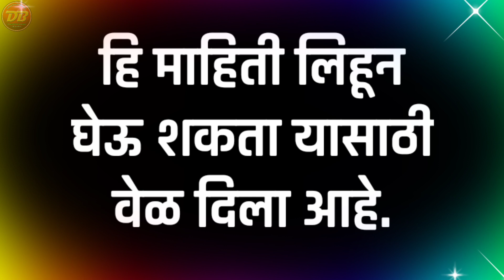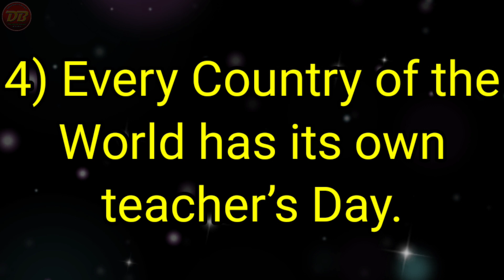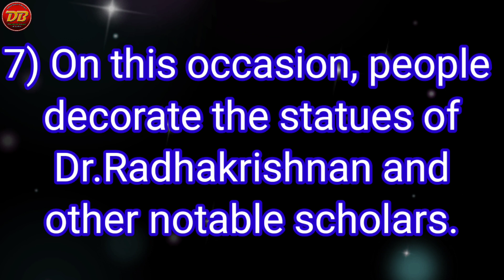10 Lines on Teacher’s Day | इंग्रजी भाषण शिक्षक दिन | जबरदस्त इंग्रजी भाषण शिक्षक दिन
🙋‍♂️ *5 सप्टेंबर "शिक्षक दिन" या निमित्ताने सुंदर ,सोपे सोपे भाषणे व निबंध चारोळ्या पहा*👍

🎈 *शिक्षक भावी पिढीचा शिल्पकार 'शिक्षक दिन*

🎈 *मी शिक्षक झालो तर..निबंध*

🎈 *मी शिक्षिका झाले तर*
🎈 *देशाच्या जडणघडणी मध्ये शिक्षक यांची भूमिका*

🎈 *माझ्या जीवनातील शिक्षक यांचे स्थान*

🎈 *माझे आवडते शिक्षक 300 शब्दांत*

🎈 *आधुनिक काळात शिक्षकांची बदलेली भूमिका*

🎈 *कोरोना काळातील शिक्षक यांची भूमिका*

🎈 *माझा शिक्षक,माझा प्रेरक*

🎈 *माझे आवडते शिक्षक 100 शब्दांत*

🎈 *शिक्षक दिन सोपे भाषण*

🎈 *शिक्षक दिन सुंदर काव्यरचना*

🎈 *मी शिक्षक झालो तर*

🎈 *शिक्षक दिन हिंदी भाषण*

🎈 *शिक्षक दिन सिंदर हिंदी भाषण-२*

🎈 *शिक्षक दिन हिंदी भाषण 300 शब्दांत*

🎈 *शिक्षक दिन सोपे हिंदी भाषण-३ १००शब्दांत*

🎈 *शिक्षक दिन १०० शब्दांत हिंदी भाषण*

🎈 *शिक्षक दिन हिंदी शायरी*

🎈 *शिक्षक दिन सुंदर शायरी*

🙋‍♂️ *मोफत video निर्मिती शिकण्यासाठी लिंकवर video पहा*